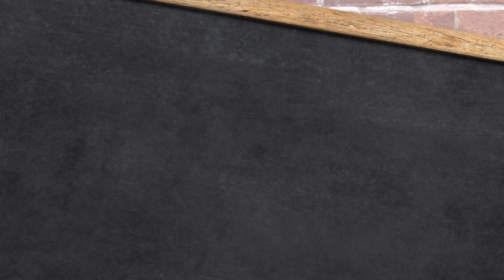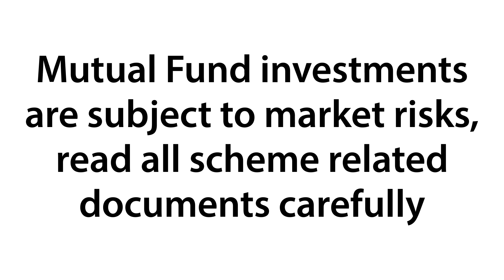MutualFundSimplified - What is Information Ratio?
Wondering what Information Ratio is and how it can be leverage to measure Risk adjusted return of a portfolio?

Check out this MutualFundSimplified video, in association with ‪‪‪‪@moneycontrol as we break this down for you.